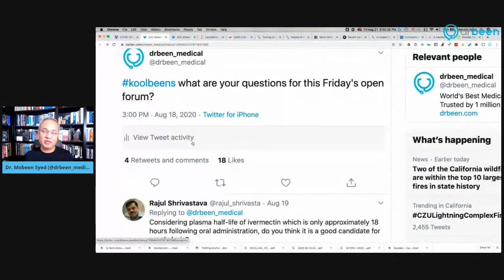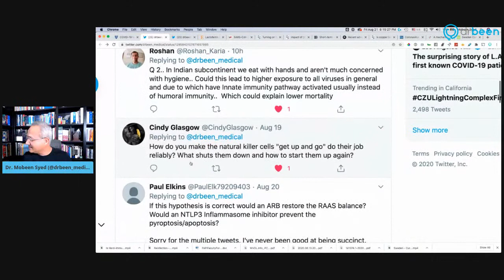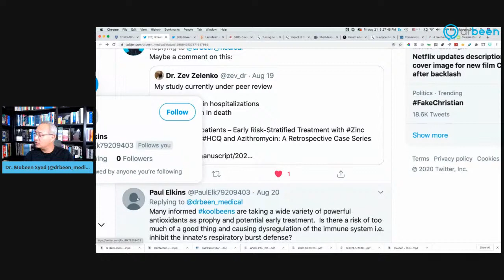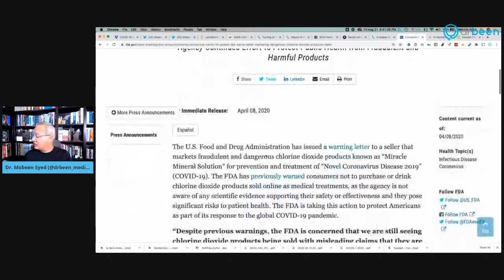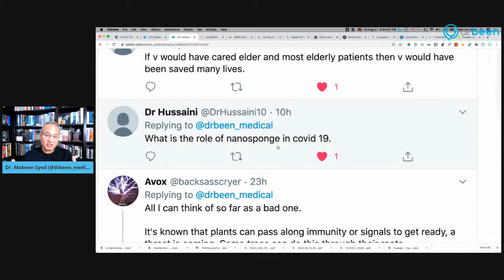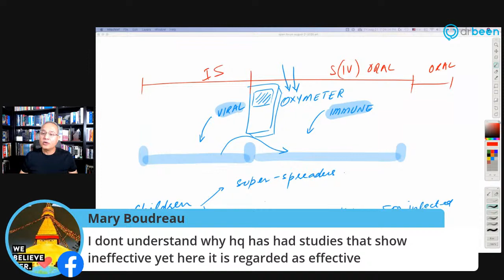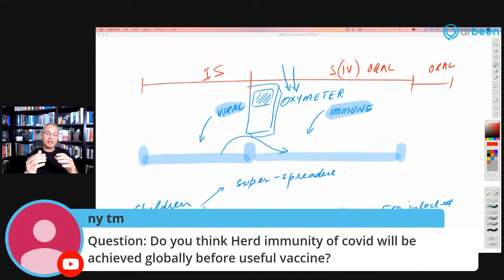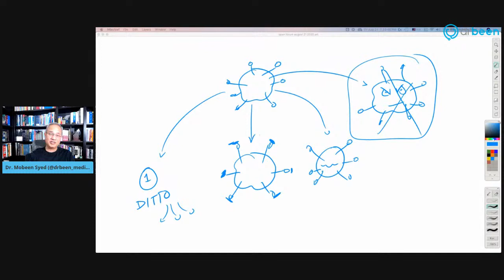Your Questions Answered (Aug 21st 2020)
. Open Forum Friday August 21st

Is Copper Beneficial for COVID-19 Patients? (A question)
(Remember copper can cause severe toxicity as it is poisonous)

Chlorine Dioxide can be life threatening. Do not take it for COVID

Answer to the comment: A weaker virus will not spread.
Answer to the comment: more cases because of more testing. Reference chart for Sweden